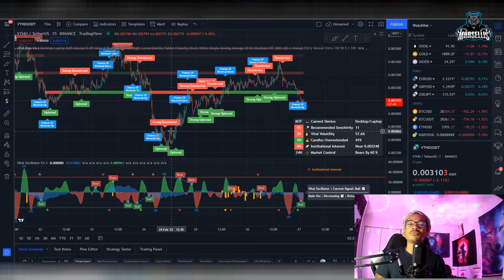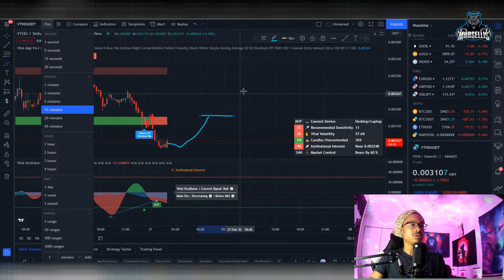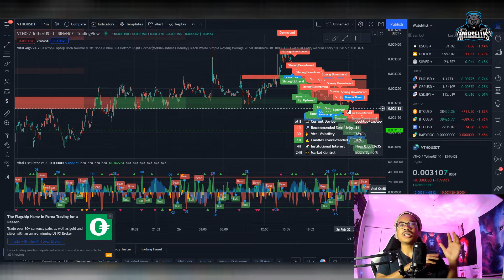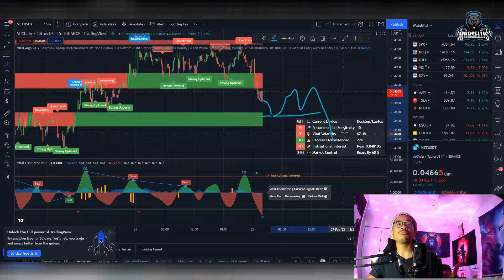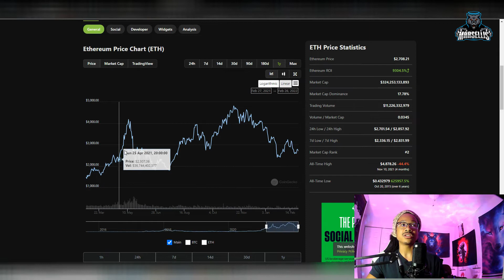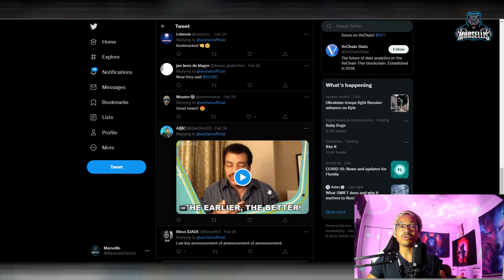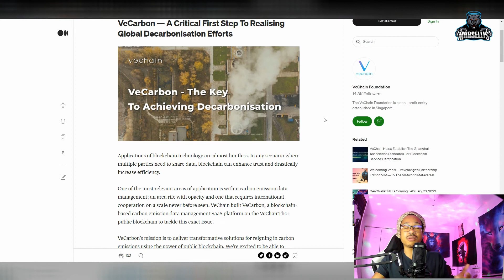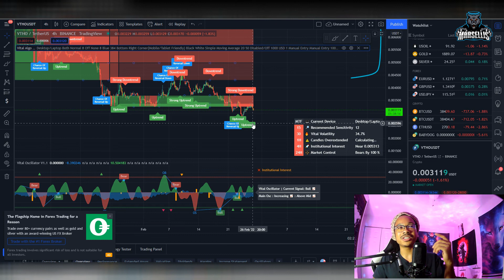VeChainThor HAS MAJOR UPDATES For The FUTURE! VECHAIN & VETHOR TECHNICAL ANALYSIS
✅✅FOLLOW MARSELLIS✅✅